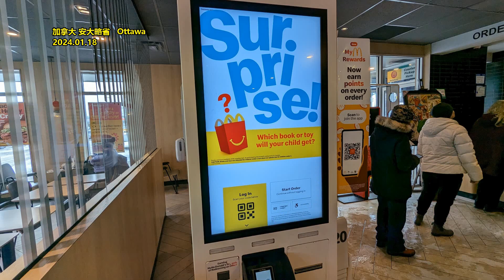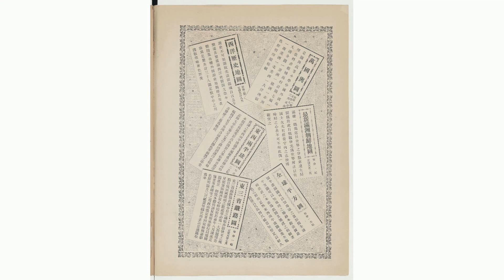1年败光320亿 江西首富倒在2023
来源：华尔街财金
对养猪人而言，如果说2020年最能体会到暴富的感觉，那么，2023年必然是对寒冬感受最深的一年。过去这一年，猪企们都很煎熬。